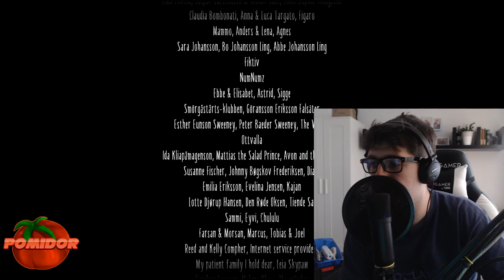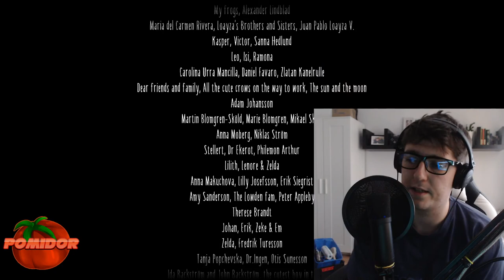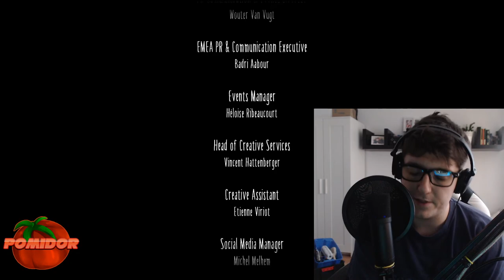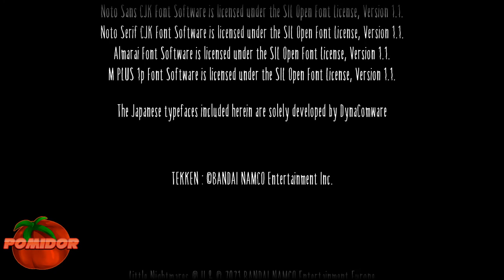Little Nightmares II! [PS4] #15 [FINAŁ!] - To mnie Przeraziło... [NAJMOCNIEJSZY ODCINEK]